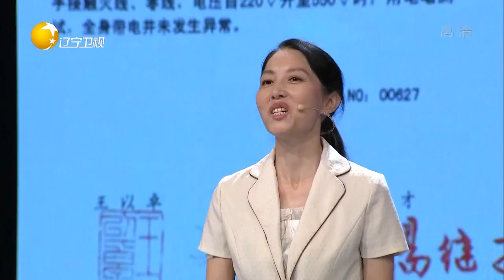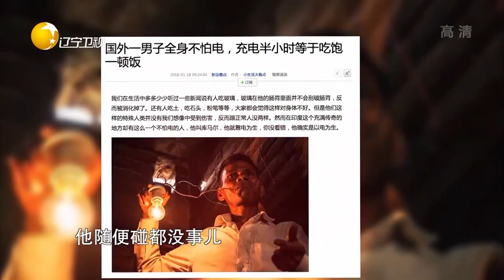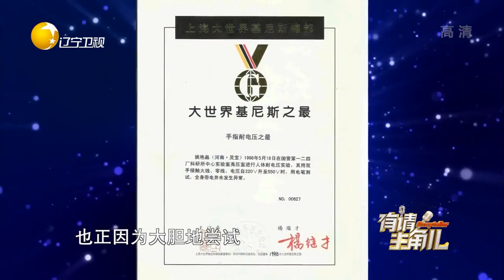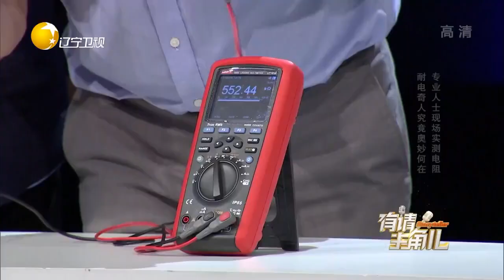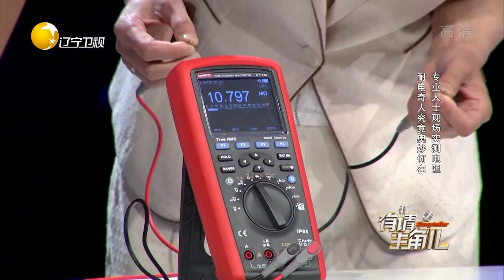有请主角儿 20210125：节目现场晓娃吹气辨物，再现神技嘉宾称奇